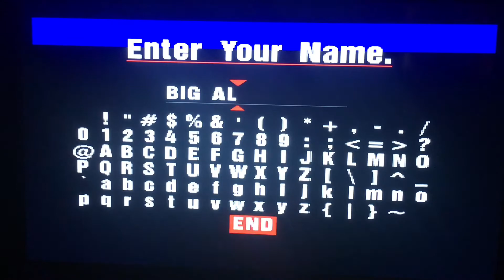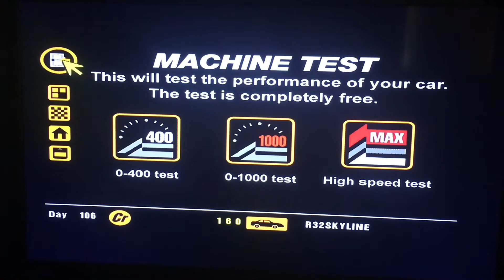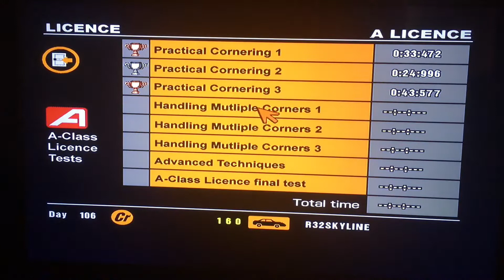Gran Turismo PS1 Series Part 5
this is a fun series im doing of one of my favourite PS1 games Gran Turismo. i hope you enjoy and it helps others start making some of these series of your favourite games.